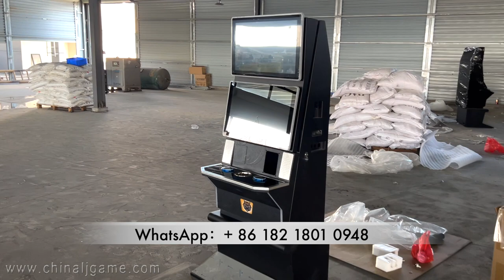Metal Cabinet For Sale Arcade Skilled Slot Game Machines For Sale